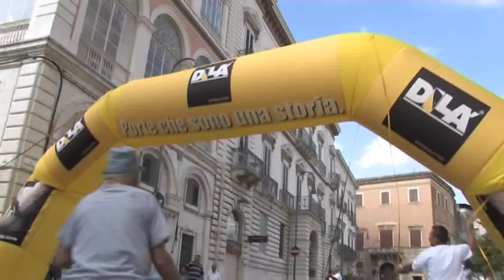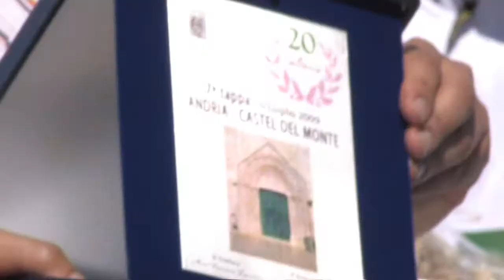Girodonne 2009 Settima tappa Andria/Castel del Monte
10 Luglio 2009 - Andria - Castel del Monte (BT)

Claudia Hausler ha vinto la settima tappa ed è sempre più rosa

L'ordine d'arrivo:
1. Claudia Hausler (Cervelo Test Team) km 131 in 3h26'08" media km/h 38,189;
2. Judith Arndt (Team Columbia)  a 1";
3. Mara Abbott (Team Columbia) a 6";
4. Nicole Brandli (Biglia Cycling Team) a 10",
5. Svetlana Bubnenkova (Fenixs) a 14";